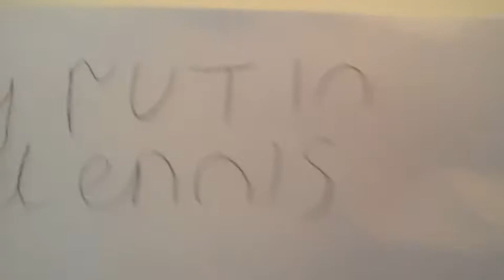Hamster Helper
Helping